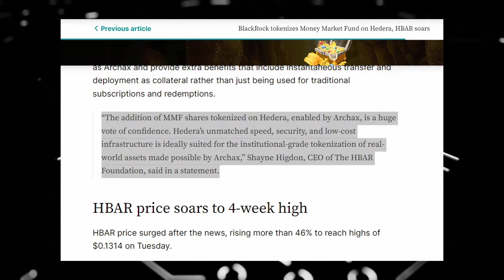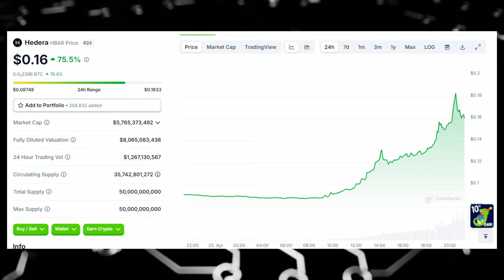Hedera HBAR Breaking News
This video is about Hedera HBAR
In this video, we delve into the groundbreaking tokenization of the BlackRock ICS US Treasury money market fund (MMF) on the Hedera (HBAR) blockchain. Witness how Archax, in collaboration with the HBAR Foundation and Ownera, paved the way for this historic moment in the real-world assets (RWAs) industry.

Discover the advantages of tokenized MMFs on Hedera and how they're revolutionizing the investment landscape for institutional investors. Join us as we explore the implications of this development on HBAR's price, which soared to a 4-week high following the announcement.

Don't miss out on this insightful discussion on the future of tokenization and its impact on the cryptocurrency market.